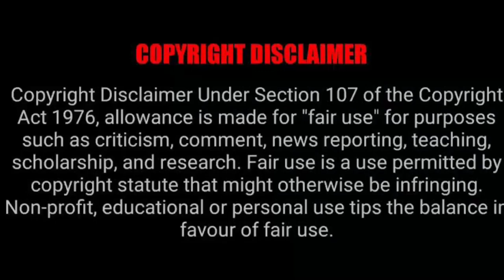Watch Mzansi biggest Actor Vusi Thanda asking for donations 💔